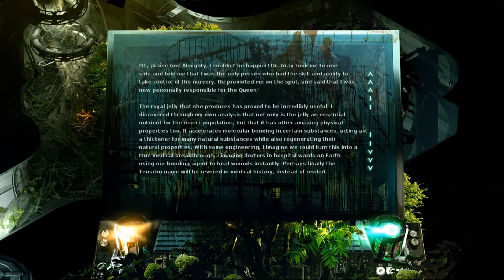Let's Play Stasis (Blind) - Episode 17 [More time spend in Hydroponics]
We meet a queen bug this time around.